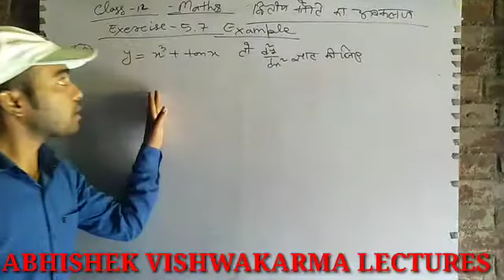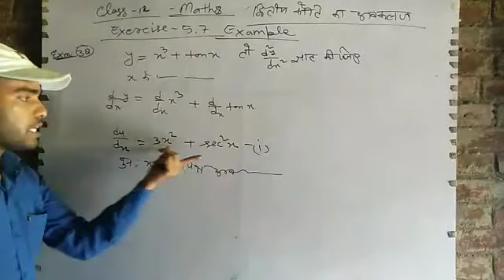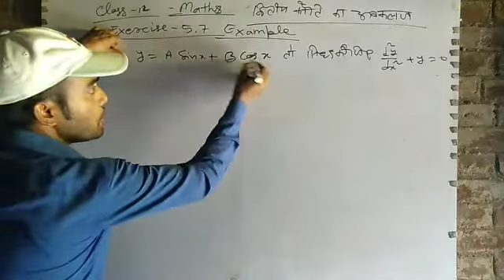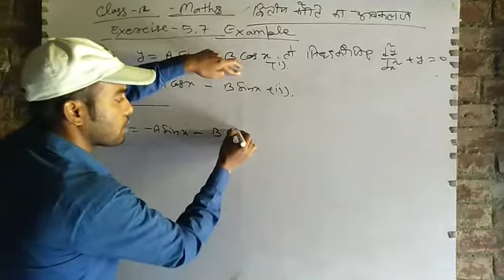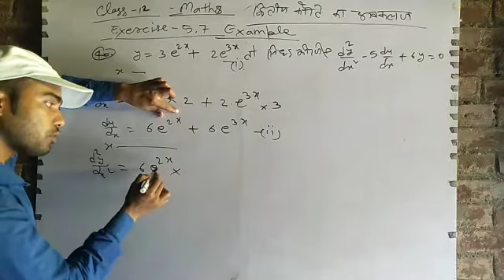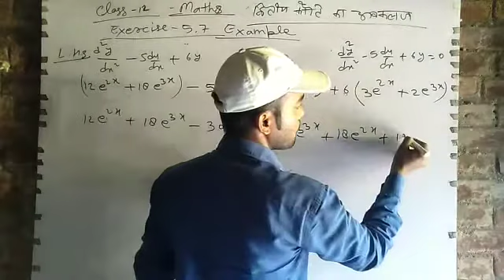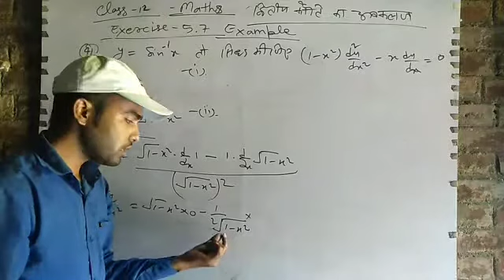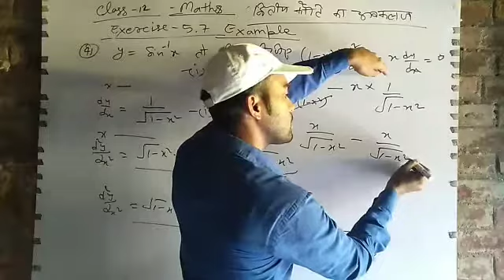🔥Class12 गणित अवकलन प्रश्नावली 5.7 (Example),Differentiation Class 12 Maths,by ABHISHEK VISHWAKARMA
Differentiation Class12 Maths Exercise
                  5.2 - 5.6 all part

by ABHISHEK VISHWAKARMA LECTURES
Physics, chemistry and maths class 9,10,11&12

By ABHISHEK_VISHWAKARMA_LECTURES_Class12physics
Up board ncert Physics in Hindi language
Special Class
All videos

Online Class 12 Physics chemistry and maths